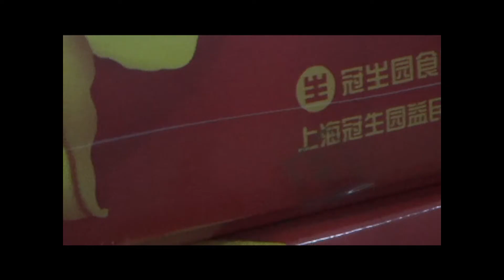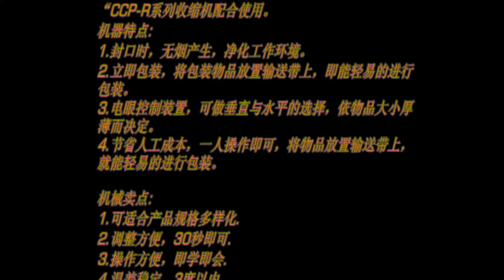mooncake auto L sealers machine,automatic l sealer supplier